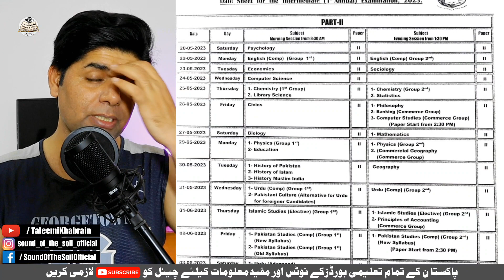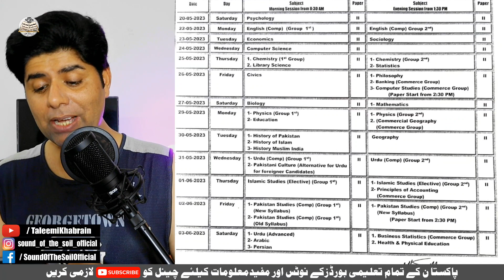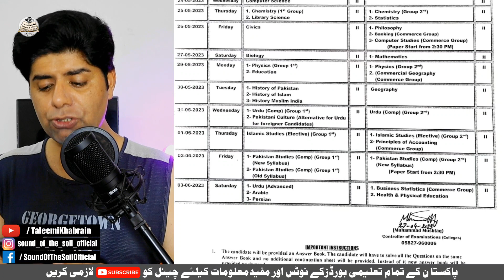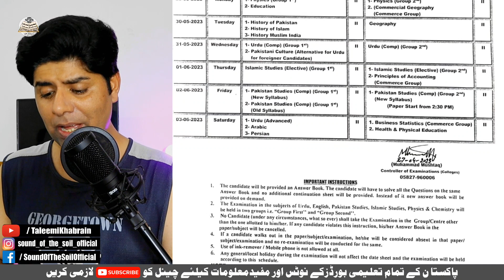Date Sheet First Annual Examinations 2023 Class 12th AJK | HSSC Date Sheet 2023 | Taleemi Khabrain